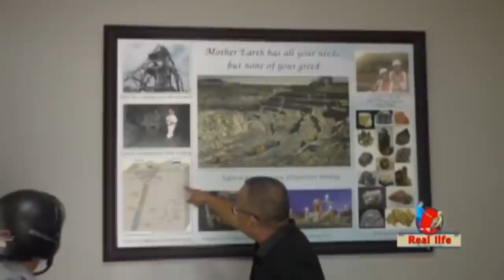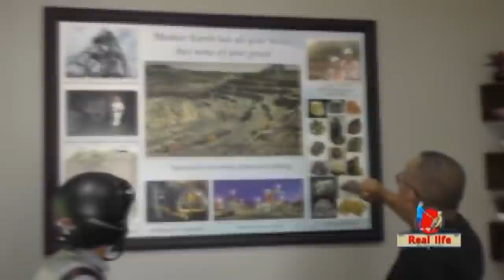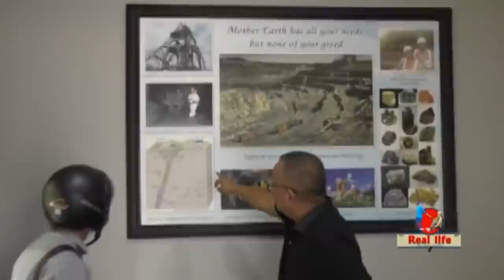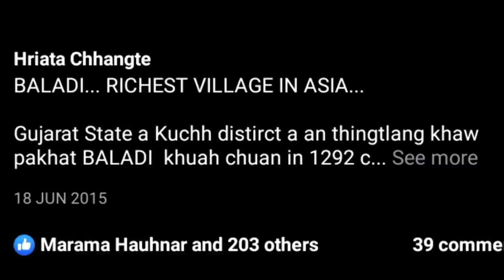Pawl 3 pass lo kha a pa-in a kuah ta! Zofa- te fak leh sel rawn hlawh chu... HEI LE...